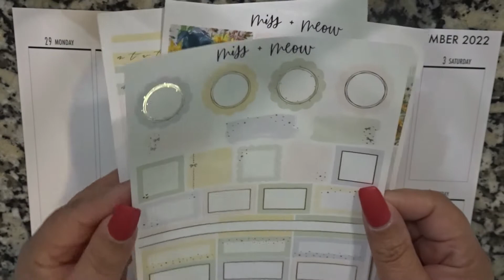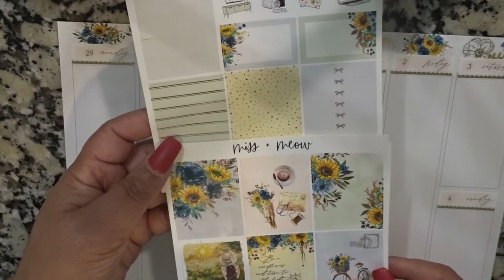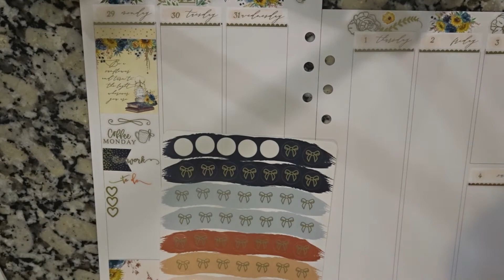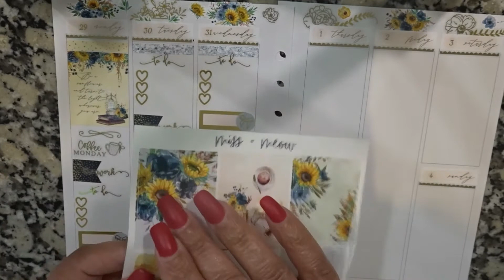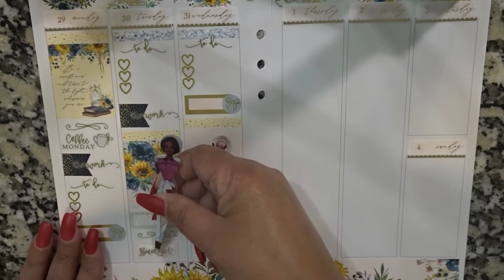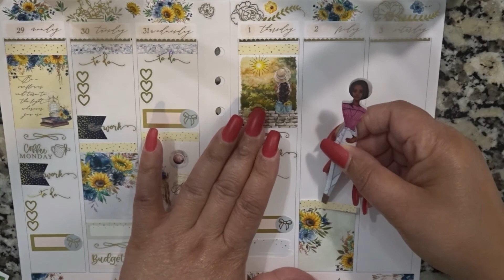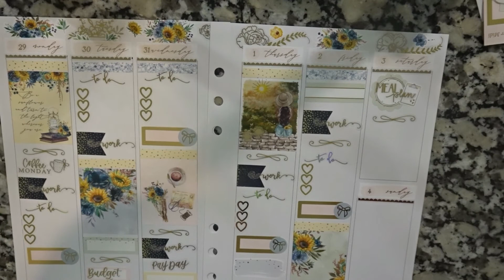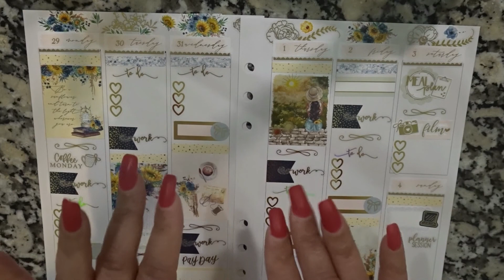A5 Plan with me, ft. Miss & Meow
Hello my friends. Welcome back to another weekly Plan with Me. I hope you have a wonderful day!

Shops Mentioned:
Miss&Meow
CleverGalCrafts
RoseColoredDaze
GlamPlanner
LetterstoApollo
CraftsbyThaowie

BudgetPlanner-HappyPlanner
Content Planner- Happy Planner
HappyPlanner- Memory Keeping
Kikki K A5 Planner
Filofax Personal Planner